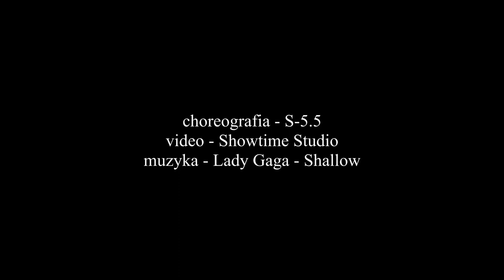Shallow Rumba - Julia & Marcin